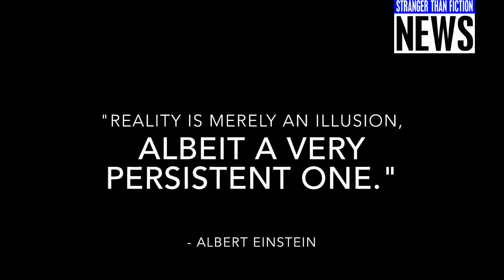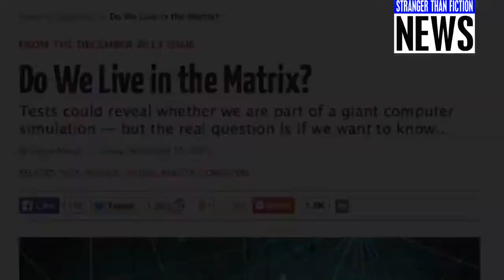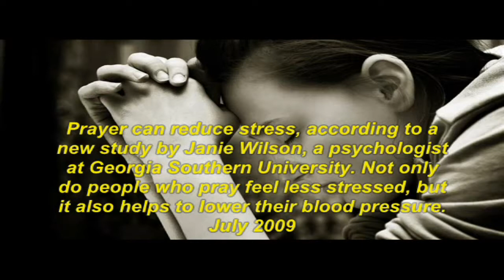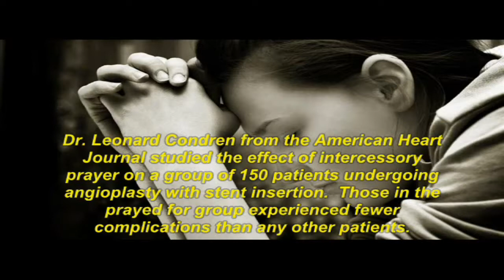We Live in a Computer Simulation.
We live in a flat plane computer simulation. search blood over intent on youtube for more.